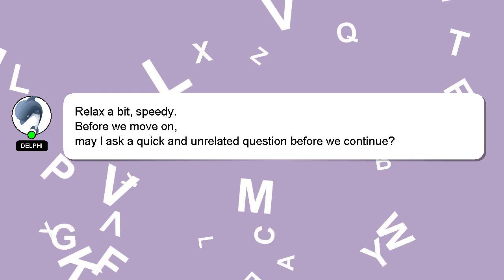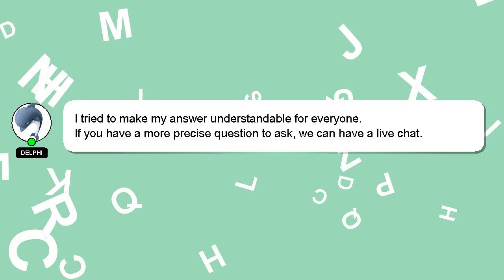How to file gst return after due date?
Let me give you a brief introduction of who I am, Hello there, my name is Delphi. I can help you find the answers you are looking for. - How to file gst return after due date?

*2 What we are experimenting :*